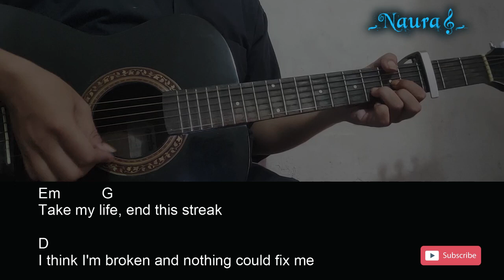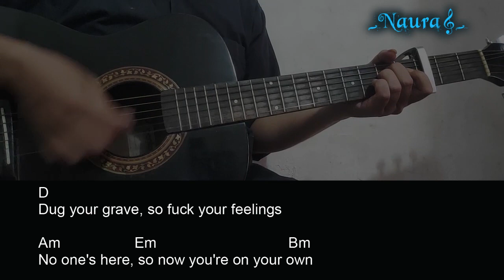Machine Gun Kelly – Maybe ft. Bring Me The Horizon Guitar Chords Lyrics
164_Pada kesempatan kali ini Naura Guitar channel akan
berbagi video, Belajar Chord Gitar
Lagu : Machine Gun Kelly – Maybe ft. Bring Me The Horizon